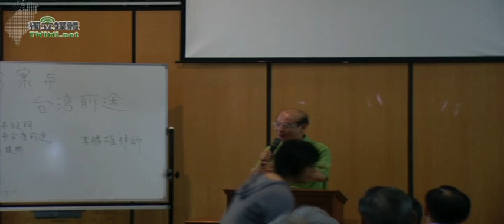01/18 20090906扁案與台灣前途_李勝雄律師